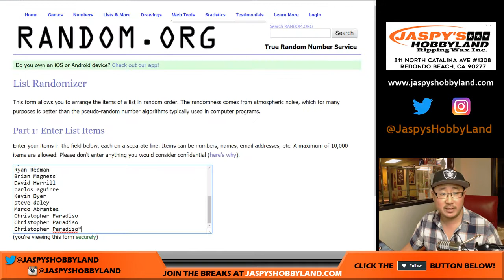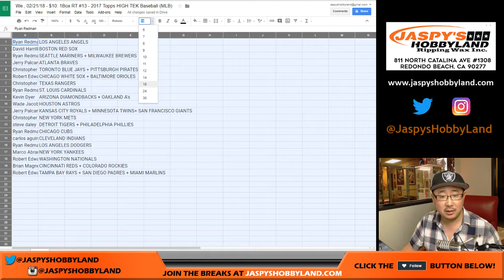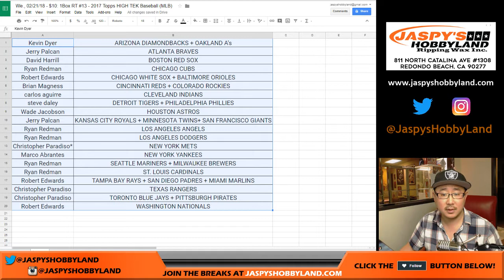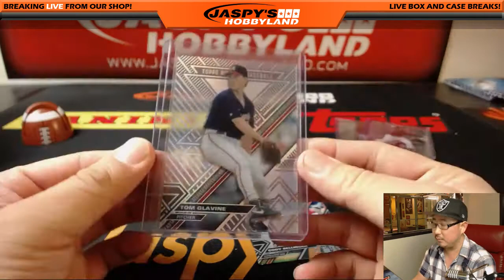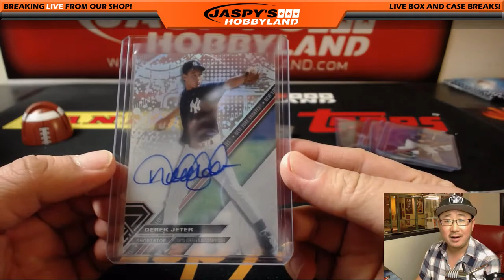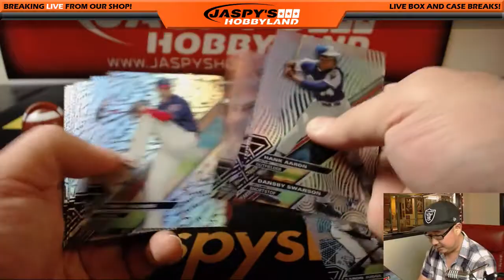JETER AUTO! - We., 02/21/18 - $10: 1Box RT #13 - 2017 Topps HIGH TEK Baseball (MLB)